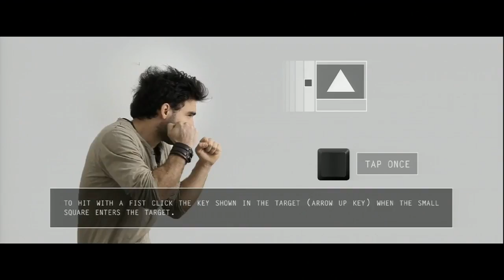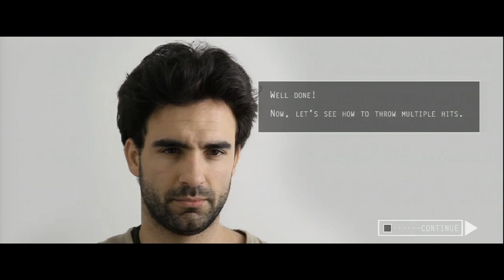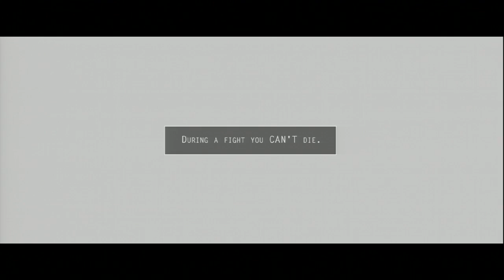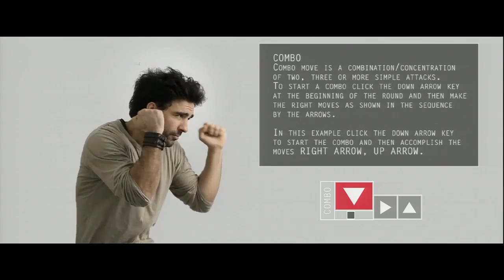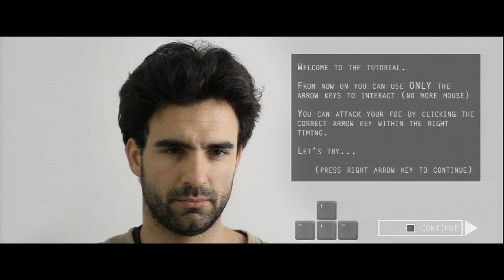Stay Dead: Giant Bomb Quick Look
Will this FMV fighting game reinvigorate the genre, or will full motion video... remain deceased?